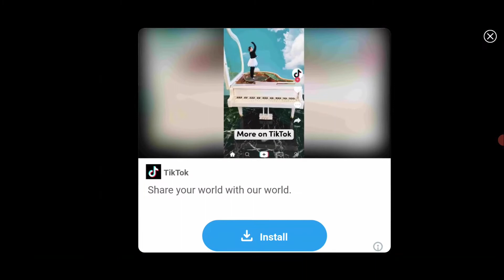Bowmasters (mobile gameplay)